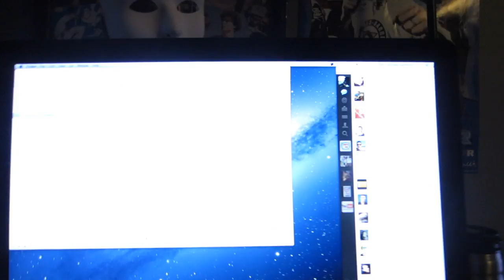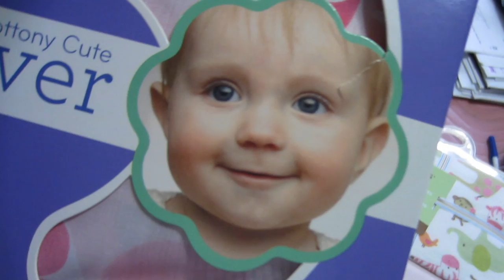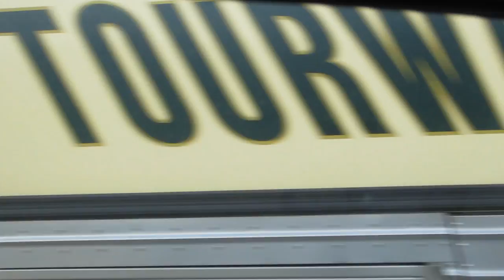DOGS LOVE THE INTERNET!! (11-15-12 Day 550)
Intro/Outro music:
Anami Vice - "My Favorite Part"

DOGS LOVE THE INTERNET!!